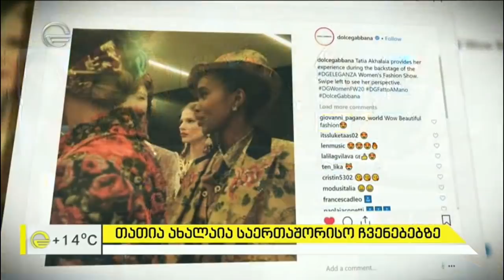ეკო ფანგანის 13 კითხვა თათია ახალაიას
თათია ახალაია -  ქართველი მოდელი საერთაშორისო ჩვენებებზე.